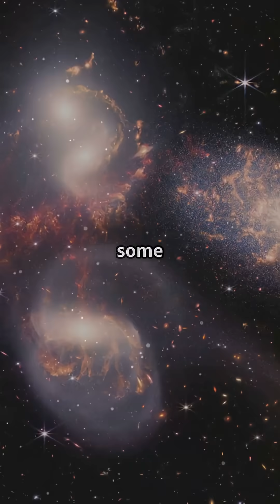See 13 Billion Years Back: James Webb’s Epic Journey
Experience the awe-inspiring journey of the James Webb Space Telescope, humanity’s most ambitious cosmic time machine. Launched on Christmas Day 2021, Webb’s golden hexagonal mirror and massive sunshield unfolded a million miles from Earth, unlocking the secrets of the universe in infrared light. Witness stunning visuals from Webb’s first images—deep field galaxies over 13 billion years old, exoplanet atmospheres revealing water vapor, and breathtaking infrared views of cosmic structures. Dive into the majestic and mysterious story of how Webb is reshaping our understanding of the cosmos, unveiling the birth of stars and the potential for life beyond Earth. Don’t miss this epic visual voyage through space and time!